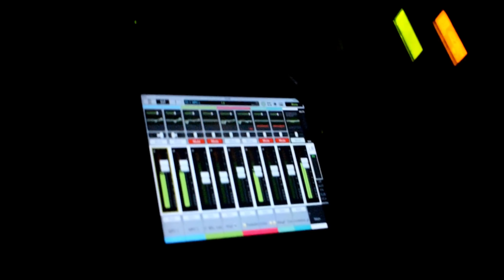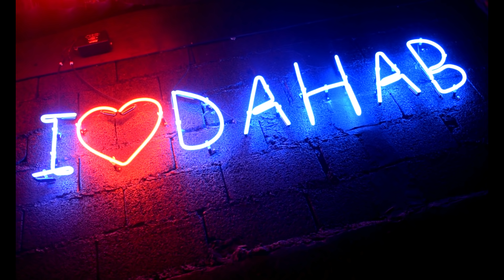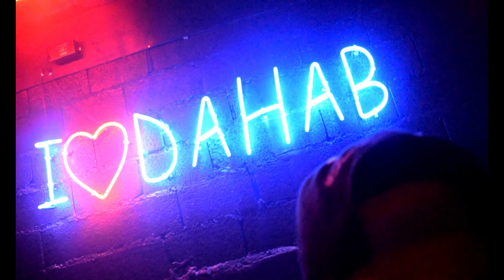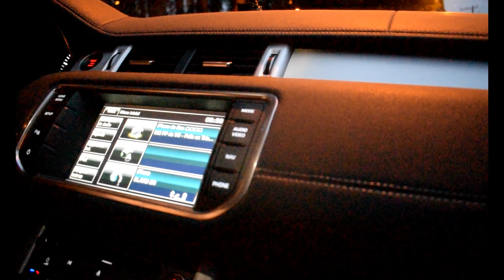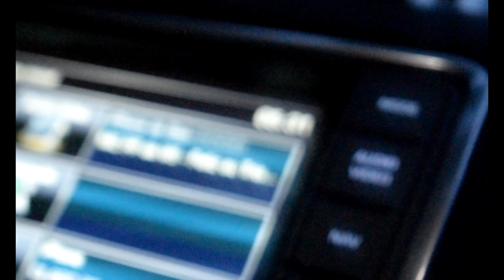VARIOS SHOWS EM DOIS DIAS !